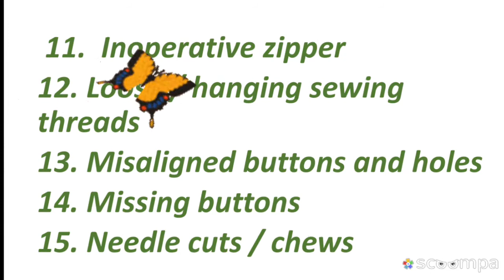Major Default of Garments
Typical Defects:
1. Fabric defects:
2.  Fabric inspection method.